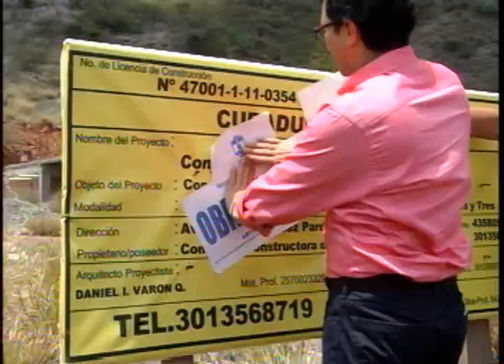Presentación Informe de Gestión 2012 Parte 2/3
Presentación del Informe de Gestión realizado el día 29 de diciembre de 2012 en el barrio María Eugenia. Parte 2/3.